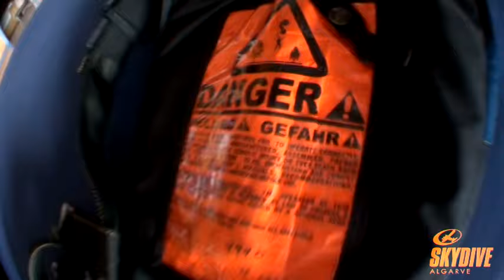VTS 01 1